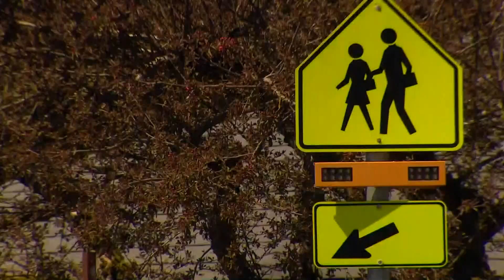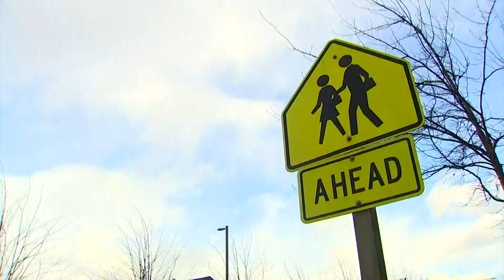Approved legislation provides additional support for foster children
Washington lawmakers passed legislation designed to provide additional support to children in foster care.

The new law established under SB 5184 adds a point of contact in all K-12 public schools for students in foster care.

The bill is the brainchild of Senator T’wina Nobles, who went through the foster care system herself. As a result, Nobles is well aware of the benefits of a stable school environment.

“School is where I spent a lot of my time academically and socially,” she said. “It’s where I could spend time as an athlete. It’s where I could count on a warm meal. It’s where I could count on consistent meals. It’s where people did see me.”